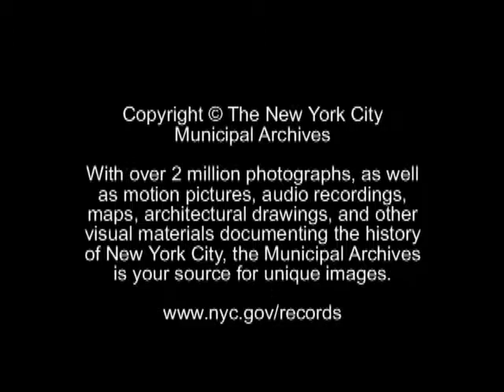Muhammad Ali vs. Ken Norton, September 13, 1976, Part 1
WNYC 3661, September 13, 1976
Mayor Abe Beame declares Muhammad Ali & Ken Norton Day

The New York City Municipal Archives has millions of photographs, motion pictures, audio recordings, maps, architectural drawings and other visual materials documenting the history of New York City. Dating from 1947 through 1981, the moving image portion of the WNYC collection includes mayoral press conferences, national and international dignitaries visiting City Hall, luminaries from the worlds of culture, science and art; government operations; City Council and Police and Fire Department activities. Rare, unseen footage of New York City in the 1950s, plus important city events over three decades--rallies, riots, ocean liners, parades, and the World's Fair are a few highlights.